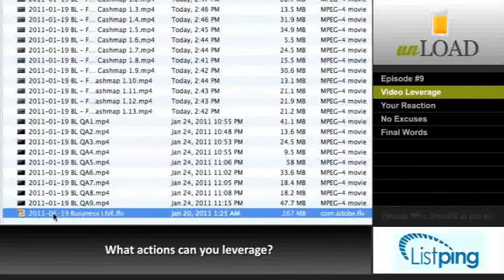Episode #9: Video Leverage, A Symptom of Busyness, & A Huge Lesson From Disney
- In Episode #9, Dr. Brad Semp explains the power of video leverage, covers a common symptom of busyness, and shares a lesson from a backstage tour at Disney (and a special thanks to Carrie Wilkerson aka the Barefoot Executive).

This episode of the Busyness TV Show originally aired on March 3, 2011. You can watch all of the show archives on my Busyness Blog